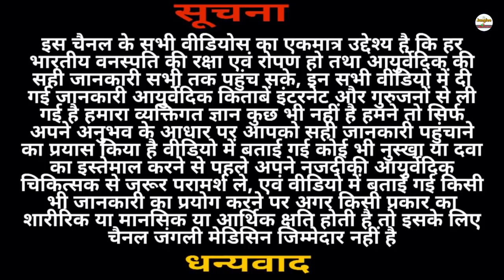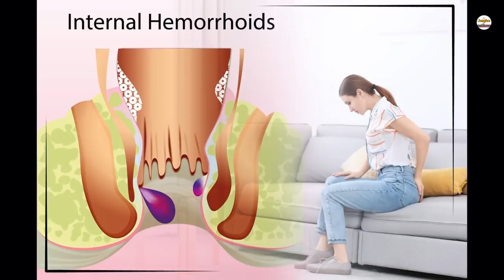गुड़हल के फूल के चमत्कारी फायदेAyurvedic Benefits of Hibiscus Flower Gudhal Ke Phool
नमस्कार भाइयों और बहनों जंगली मेडिसिन यूट्यूब चैनल में आप सभी का स्वागत है आज की वीडियो में हम आपको गुड़हल के पौधे के औषधीय प्रयोग बताने वाले हैं यह प्रयोग बहुत ही दुर्लभ है  तथा इतने लाभकारी हैं कि हमेशा काम आएंगे वीडियो को पूरा अंत तक देखेगा बहुत ही महत्वपूर्ण जानकारी हैHindi – जवा, ओड्रहुल, अढ़ौल, गुड़हल, जवाकुसुम, अड़हुल
English  शू फ्लावर (Shoe Flower), रोज मैलोरोज आफ चाइना (Rose of china), गार्डन हिबिस्कस (Garden hibiscus), चाइना रोज (China rose)
Sanskrit – औड्रफूल, जपा, प्रतिका, अर्कप्रिया, हरिवल्लभ, त्रिसन्ध्या
Oriya – मोनदरो (Mondaro), ओडोफूलो (Odophulo)
Kannada – दासणिगे (Dasnigae), दसवला (Dasavala)
Gujarati – जासुद (Jasud), जासूवा (Jasuva)